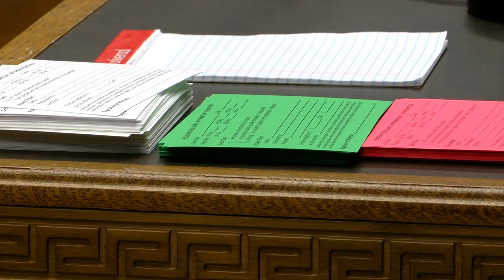Bill to make asking vaccination status a crime stalls in committee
BATON ROUGE, La. (BRPROUD) - Even with COVID protocols rolling back, lawmakers at the capitol are making a push to undo vaccine mandates.

There has been a lot of controversy over requiring vaccination status to be presented in order to let someone into a business or entity. HB54 by Representative Larry Bagley would make it a crime to do so.

“There are so many things that we do and [it] has caused so much trouble that I just think as an American citizen it’s my right to choose when I put something in my body,” Rep. Bagley, ( R ) Stonewall, said.

The bill would create a $1000 fine for anyone who asks for their COVID-19 vaccination status in order to allow them into their business. Rep. Bagley, who said he did get two shots, said it limits people who choose not to get vaccinated. He main unproven claims that a recent heart attack her suffered could have happened due to being vaccinated and if he could go back he might change his mind about getting the shots.

“I don’t believe anybody has a right to put a needle in my arm and put medicine there if I don’t want it,” Rep. Bagley said.

Right away members had a problem with the bill, even after it was amended to remove jail time as a punishment. Despite how they feel about vaccines they found an issue with forcing businesses to be subject to a crime.

“I don’t want to impose any of our laws on a private business owner if they want to put up a sign that says you have to be vaccinated to come into their facility,” Rep. C. Denise Marcelle, (D) Baton Rouge, said.

Many of the members on the House Criminal Justice committee said they are against vaccine mandates but feel this bill is not the best way to go about undoing or preventing them.

“The appropriate way to do this would be to prohibit the government or any governmental entity from enforcing these kinds of things,” Rep. Richard Nelson, ( R ) Mandeville, said.

Lawmakers also pointed out the language of the bill  would make it a crime simply to inquire about if someone is vaccinated, which they believe  is not discrimination.

After only a short debate between the representatives, Rep. Bagley decided to voluntarily defer his bill to work on it to potentially bring it back another day.